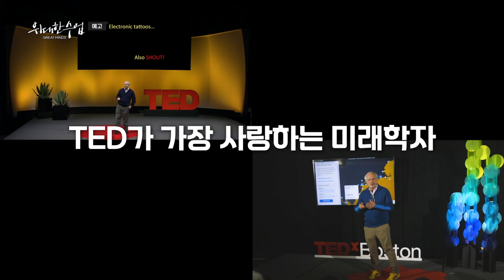[예고] [위대한 수업, 그레이트 마인즈] 후안 엔리케스 '초근접 미래를 위한 안내서 '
인간과 동물의 가장 큰 차이점은 무엇일까? 아주 근원적인 질문으로 '위대한 수업'의 문을 연 후안 엔리케스. 그는 인간이 문명을 건설하고, 부를 창출할 수 있었던 이유는 ‘부호’를 활용했기 때문이라고 단언한다. 대체 어떤 부호가 이런 큰 변화를 일으킨 걸까? 메시지를 전달하기 위해 영어, 스페인어, 이집트어, 한국어, 중국어와 같은 언어를 사용해야만 했던 과거와는 달리 지금은 세상에 존재하는 모든 언어를 0과 1, 단 두 글자로 부호화할 수 있다. 바로, 디지털 부호다. 디지털 부호는 어떻게 탄생했으며 우리의 삶, 더 나아가 기업, 국가에 어떤 영향을 미치는지 살펴본다.

12월 1일 ~ 12월 7일 (총 5강)

1강 미래를 바꾸는 것은 따로 있다
2강 이 코드는 모든 것을 바꿀 것이다
3강 우리는 여전히 인간일까
4강 낙관주의자가 승리한다
5강 어제의 세계는 지금도 옳은가